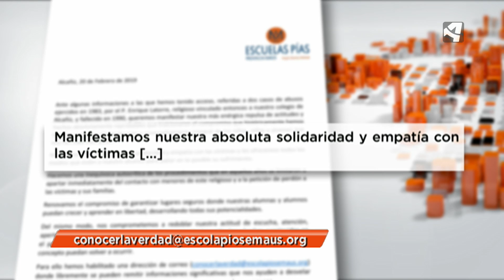CUMBRE VATICANA CONTRA LA PEDERASTIA